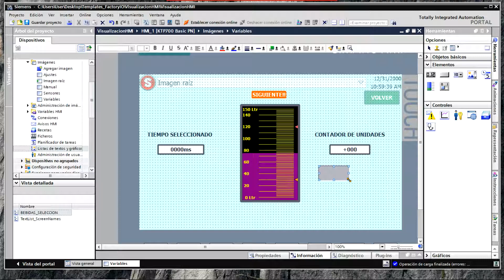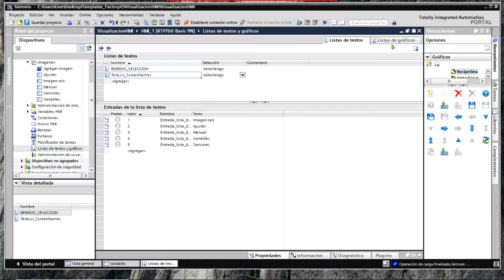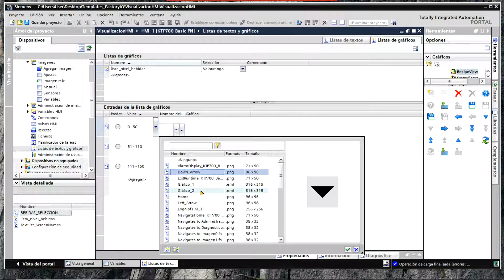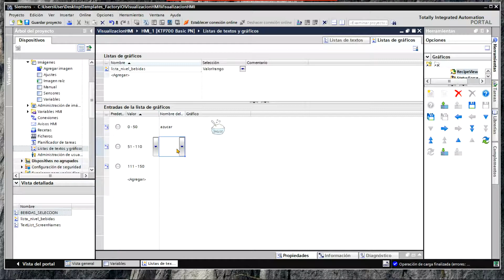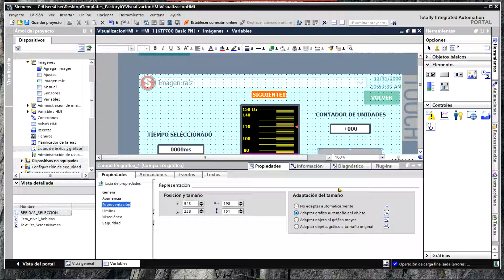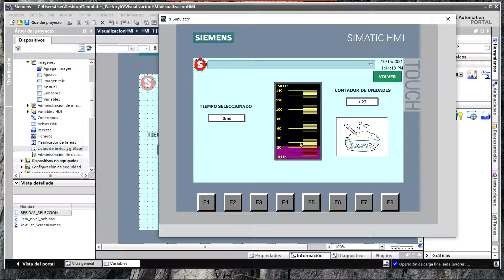Agregar LISTA de GRAFICOS en el Panel HMI con WinCC TIA Portal - PLC ESPAÑOL 🌠!!! 147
🐒 Configurar Gráficos para la Barra Nivel del Panel HMI de Siemens
🐒 Como Simularlo con WinCC TIA Portal

📯 CAPÍTULOS DEL VIDEO:

► 0:00 Intro
► 00:10 Agregar Gráfico
► 00:43 Propiedades Gráfico
► 02:14 Lista de Gráficos
► 06:22 Variable Lista de Gráficos
► 06:34 Simulación
► 07:20 Videos Relacionados